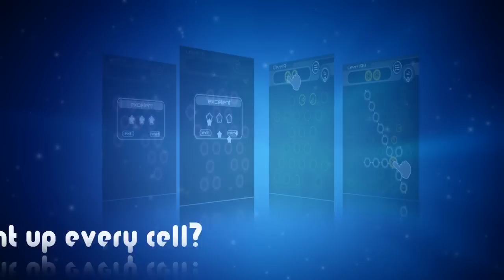Sporos is on Google Play - a simple yet challenging puzzle game by Appxplore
Sporos is available for Android. LIKE us @

Sporos is a simple yet challenging puzzle game. The objective is to light up the cells in each level with a special seed known as the sporos. Players drag pieces onto the board one at a time, arranging them to extend all the way down every row and column. Sporos demands a mix of skill, luck, and logic; in order to succeed, players will conduct clever experiments like scientists in a lab. The soothing electronic music helps you keep your cool, while the colorful graphics lend the game a spacey, biological vibe. Sporos starts off easy, but with hundreds of levels and multiple solutions for each, it will take a true puzzle genius to master this stylish, colorful app.

FEATURES:

Simple-yet-challenging puzzle gaming
Futuristic theme with neon "biological" graphics
300 levels in Essential Labs -- starts off simple and gets increasingly tricky
200 extra levels in Experimental Labs -- mutated sporos put your skills to the test!
Scoreloop support with 20 Achievements for Android version
Hints for purchase, just in case you get stuck
More levels in the months to come!